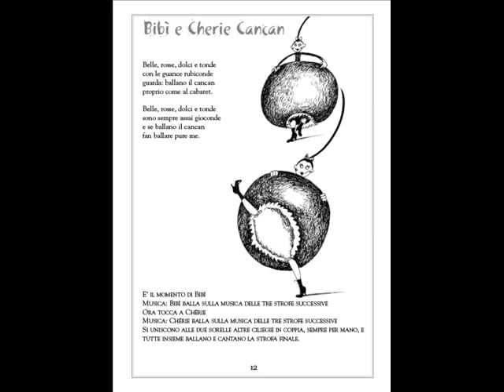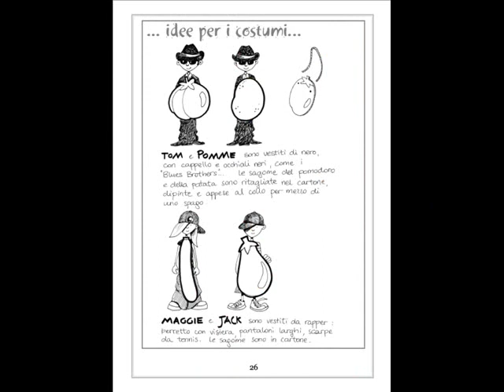Frullato twist - Canzoni per bambini di Mela Music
Uno spettacolare musical sulla frutta e la verdura!

Mela Music canzoni e basi musicali - Le mele canterine

Metodo educativo per i bambini ideale per insegnanti, mamme e papà!

MELA MUSIC: gioca, canta, impara con noi! Divertenti canzoncine educative, filastrocche, ninne nanne e racconti per tutti i bambini, i genitori e il mondo degli educatori.